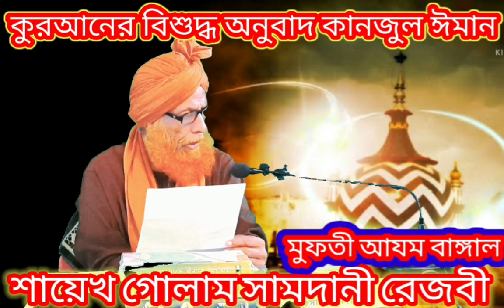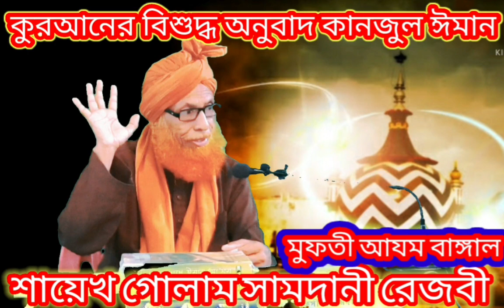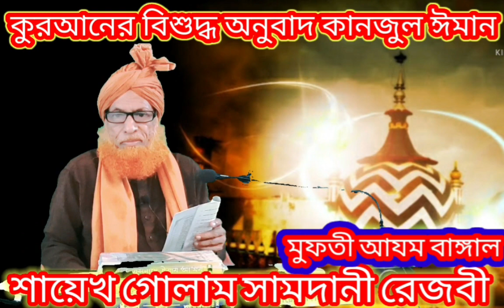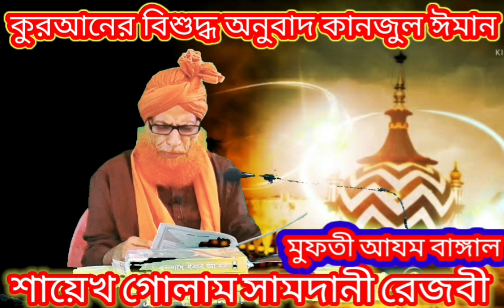কুরআনের বিশুদ্ধ অনুবাদ কানজুল ঈমান মুফতী আ'যম বাঙ্গাল গোলাম সামদানী রেজভী kanzul iman Mufti azam ban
কুরআনের বিশুদ্ধ অনুবাদ কানজুল ঈমান মুফতী আ'যম বাঙ্গাল শায়েখ গোলাম ছামদানী রেজভী
kazul iman by Mufti azam Bengal

Ahmad Reza Samdani
الشيخ أحمد رضا صمداني
Shaikh Ahmad Reza Samdani
শায়েখ আহমাদ রেজা সামদানী

Please Follow Us On Gmail :-

Shaikh Ahmad Reza Samdani is an Islamic Sufi Lecturar label based in India & Bangladesh , Misor , providing services since 2009.
we have an ample catalogue of Islamiccontent, dedicated to combine  thevalues and spirituality of traditional Islam (Sufi) with the best of modern professionalism and convenience through technology.